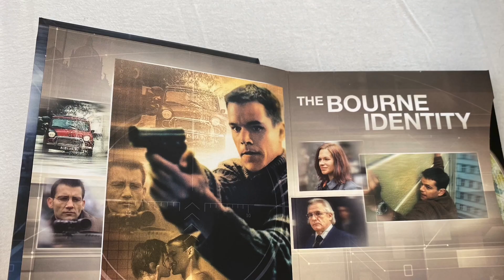Az ötfilmes Bourne Blu-ray gyüjtemény digibookban.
Öt film, két színész, rengeteg extra tartalom egy igényes és szép digibookban.
A kiadvány a Filmgame.hu-ról származik.